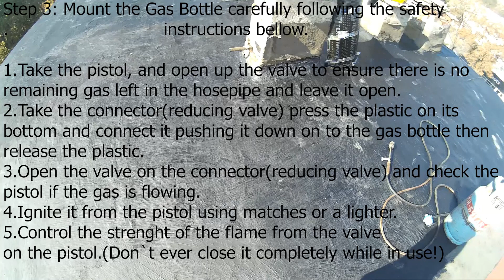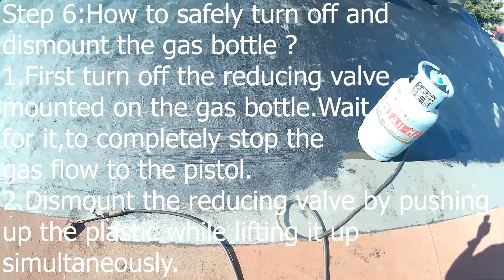How to fix the roof from leakage fast, cheap and effective ?